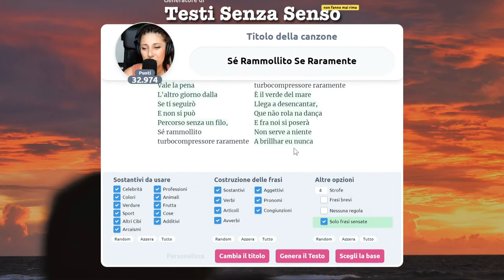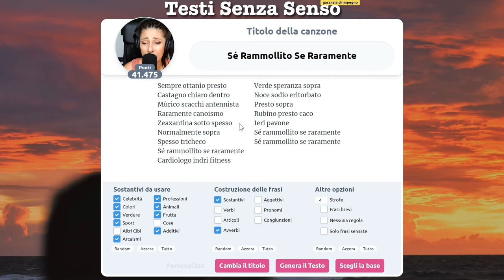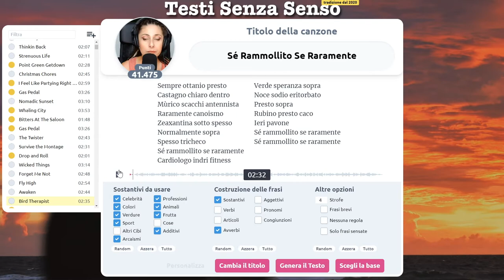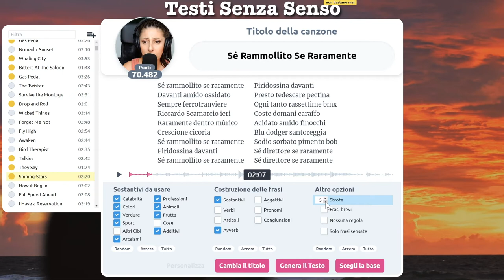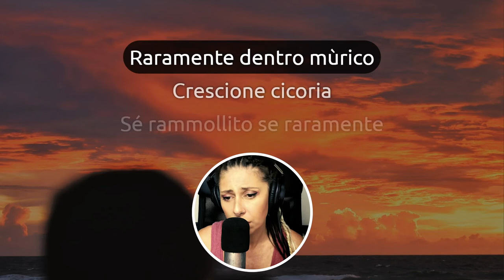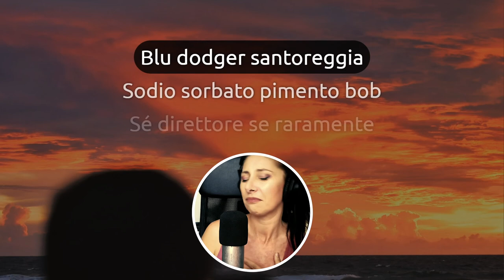Se Rammollito Se Raramente...Riccardo Scamarcio?!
Vip inseriti a caso nei testi senza senso. È la volta di Riccardo Scamarcio al quale è riservato il titolo: "Se Rammollito, Se Raramente".